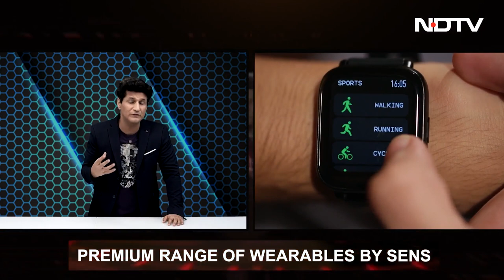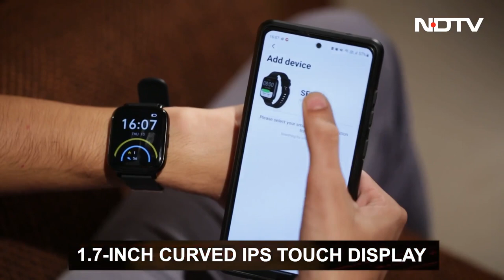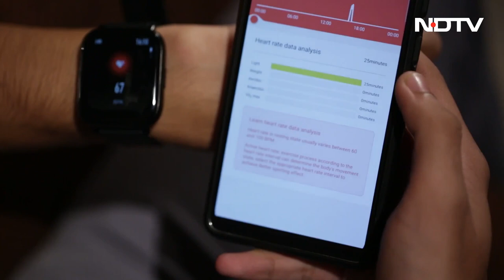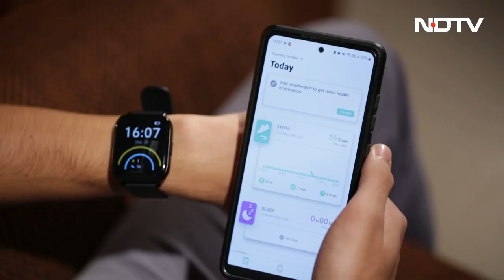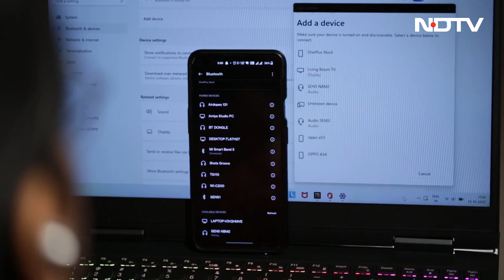Premium Wearables By Sens are Easy on the Pocket, Big on Functionality | The Gadgets 360 Show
With 10 years of experience in the mobile, smartwatch, and consumer durables industry, Sens just launched a new premium range of wearables. With plenty of functionality and style, these budget-friendly devices are aimed at millennials and Gen-Z.